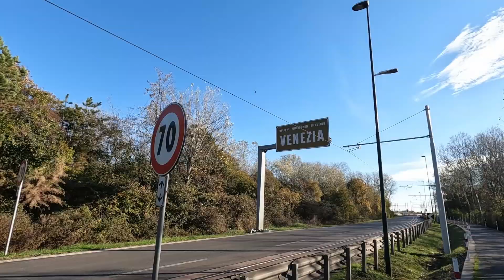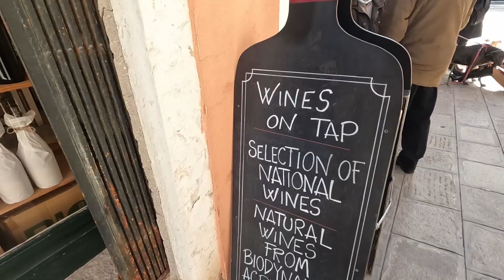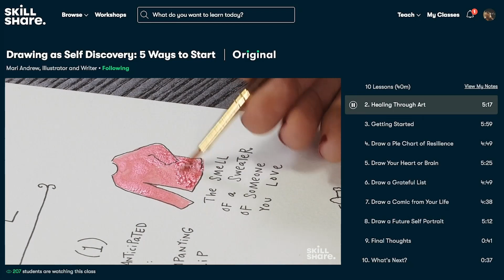I WALKED to the FLOATING CITY | Venice Travel Vlog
Venice the floating city is one of the best know travel destinations in the world. In this vlog, I bring you along on a journey of how I walked to this city on water and take you on a tour of this wonderful place.

WHERE DO I GET SUCH AWESOME MUSIC??

HELLO THERE:
I'm Joe, quite new to YouTube but really excited to be a part of this community. I try to live small and sustainably in my home on wheels. Freyja is a Merzedes Sprinter van that I converted into a lovely tiny home on wheels. I like the diversity that this lifestyle brings and would love to ask you to travel along with me through Youtube and share the journey! Join me as I continue my travels, through Europe and beyond.